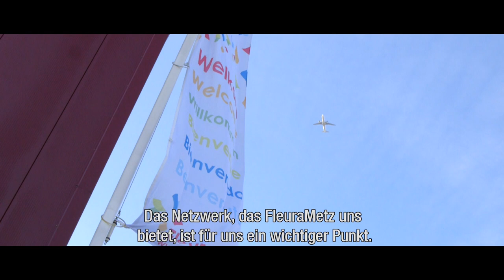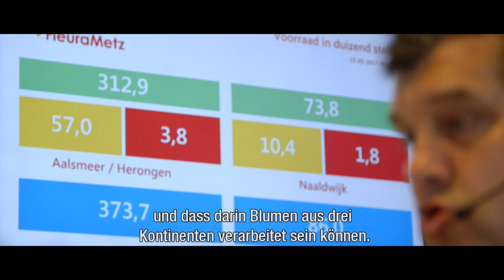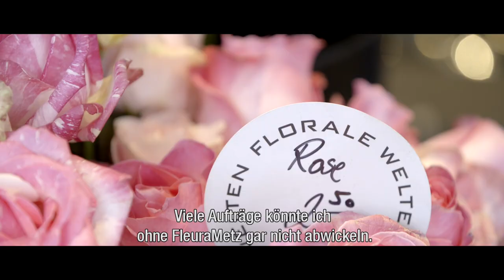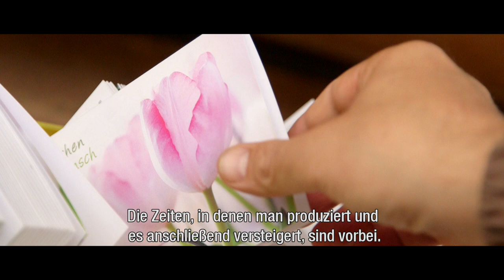FleuraMetz Corporate Movie (DE)